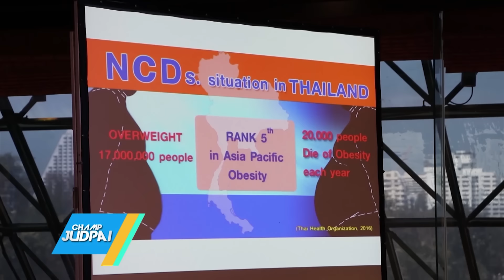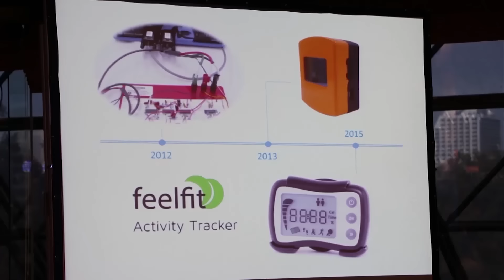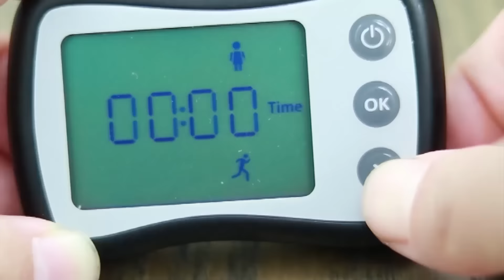แชมป์ จัดไป : เครื่องติดตาม ชีวิต ไทยทำไทยใช้ (4 ธ.ค. 59) [Ep. 119 / 2]